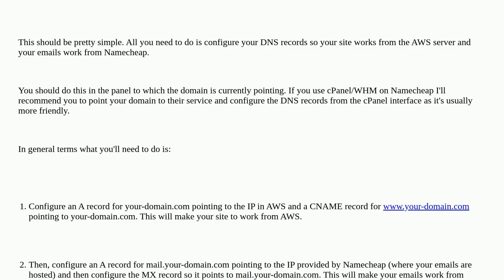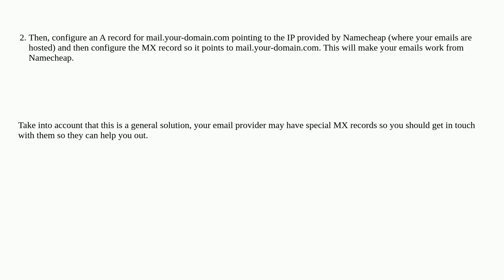Webmasters: How to use whm/cpanel for email (box) for a website in AWS (EC2)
How to use whm/cpanel for email (box) for a website in AWS (EC2) duplicate

A special thanks goes out to the community

  email dns cpanel whmcs whm